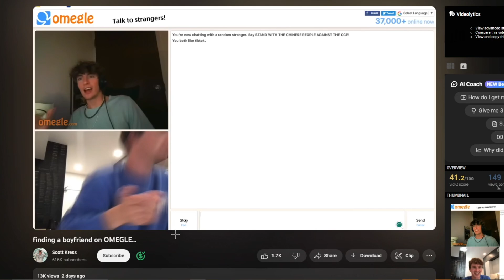my response to Scott Kress...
scott kress and i had an omegle conversation... i posted an omegle video called omegle zesty moments where i trolled scott kress, it got taken down for the slur, then he posted a video trying to find a boyfriend on omegle... so here is me reacting to HIS reaction of our omegle funny moment.👇 *CHECK THESE OUT!* 👇
-_King Judah_
What is in this video?